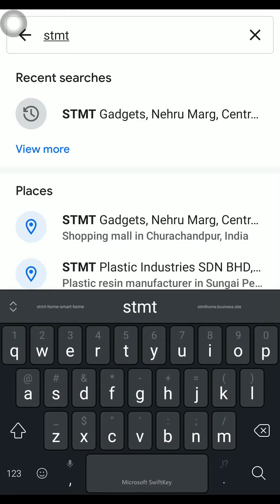Location of STMT Gadgets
STMT Gadgets
Nehru Marg, Central Lamka